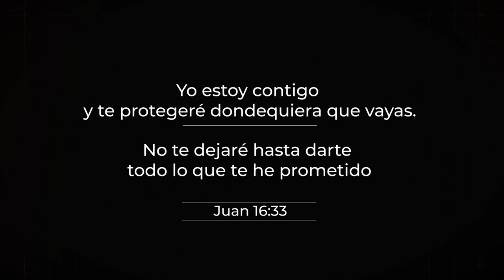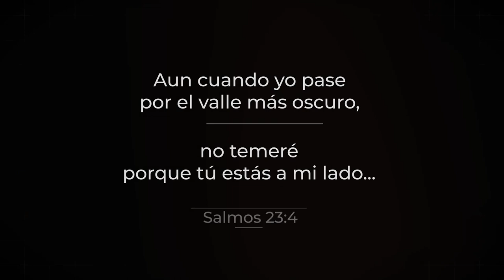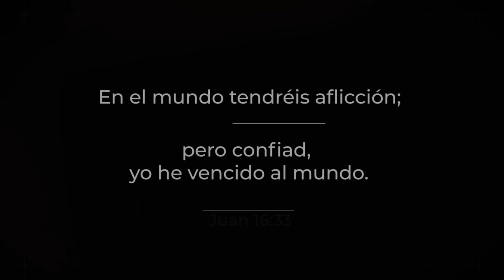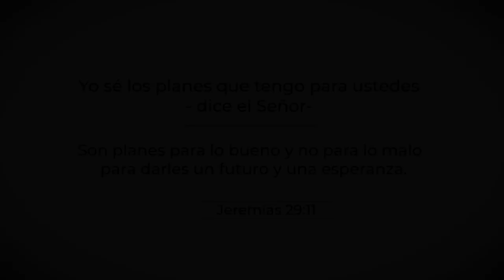Historias de fe - La promesa